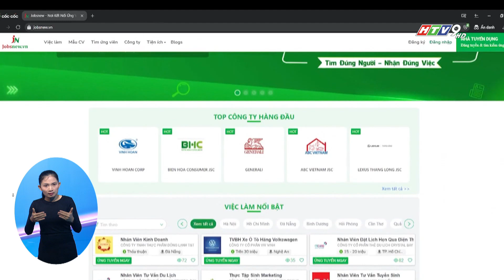JOBSNEW ĐƯỢC BÌNH CHỌN THƯƠNG HIỆU XUẤT SẮC CHÂU Á 2024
Jobsnew, nền tảng tuyển dụng và tìm việc uy tín tại Việt Nam đã được bình chọn, tôn vinh tại Lễ trao giải Thương hiệu xuất sắc Châu Á 2024. Jobsnew đã và đang tận dụng tối đa sức mạnh công nghệ 4.0 nhằm giải quyết các vấn đề liên quan đến nhân sự. Từ đó nhằm thúc đẩy sự phát triển của thị trường việc làm trên toàn quốc.